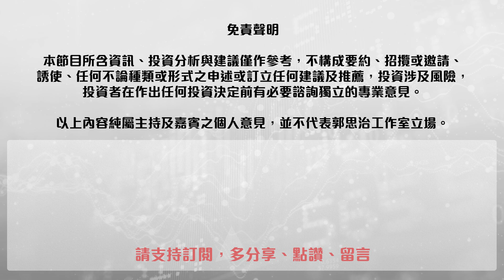【郭Sir 每日港股點評】（普通話）2020-11-25 A股急回拖累港股升幅收窄